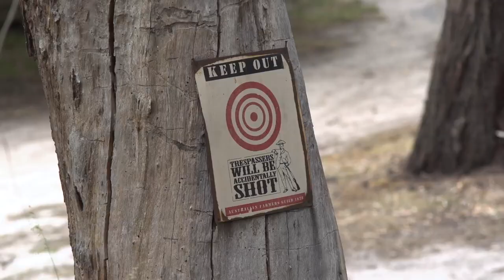Jack Simpson 2018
Sit back and enjoy as I capture Jack simpson shredding Hayden Elliot's home track!!

Song: G-Eazy The Beautiful & Damned